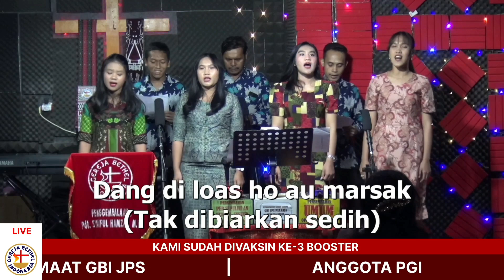HO DO PANGONDIANKI - KESAKSIAN PUJIAN MUDA MUDI GBI JPS JAKARTA (23.07.2023)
DILARANG MENGCOPI ATAU MEMOTONG ISI VEDEO INI

GBI JPS 22 JAKARTA UTARA
GEMBALA JEMAAT
PDT. SYAIFUL HAMZAH NAHAMPUN M.Th

ACC BANK BCA   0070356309      AN GBI JPS 22
ACC BANK DKI    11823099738    AN GBI JPS 22

CHANEL INI DIBAWAH PENGUASAAN DAN PENGAWASAN
ADVOKAT: DR. ZEVRIJN BOY KANU SH., MH